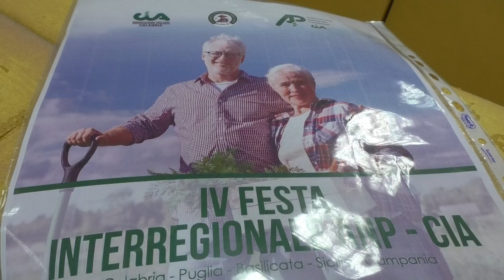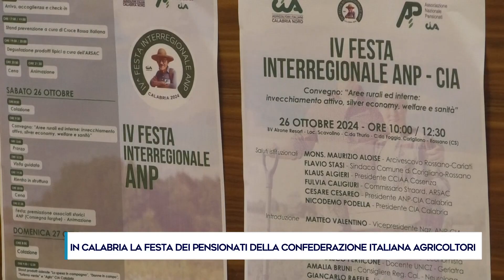IN CALABRIA LA FESTA DEI PENSIONATI DELLA CONFEDERAZIONE ITALIANA AGRICOLTORI